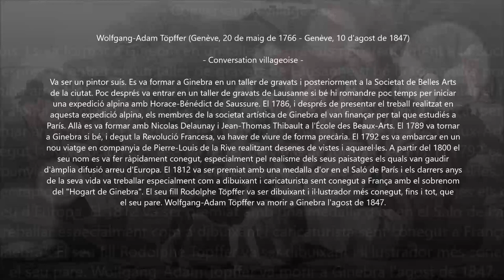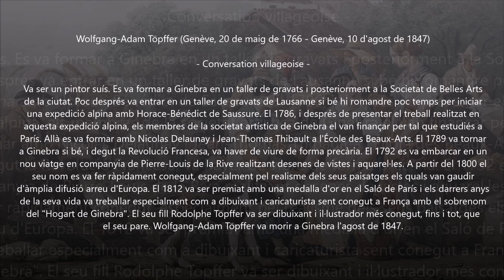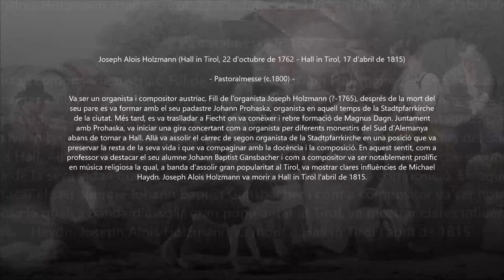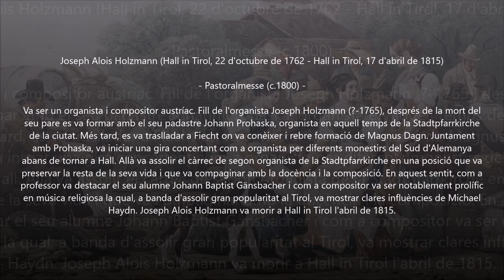Joseph Alois Holzmann (1762-1815) - Pastoralmesse (c.1800)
Autor: Joseph Alois Holzmann (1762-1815)
Obra: Pastoralmesse (c.1800)
Intèrprets: CIаrа SаttIer (soprano); Mаrthа Senn (alt); Johаnnes PuchIeitner (tenor); RаIf Ernst (bass); Chor und Orchester des Akаdеmischen Musikvеrеins

Pintura: Wolfgang-Adam Töpffer (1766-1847) - Conversation villageoise

Joseph Alois Holzmann
(Hall in Tirol, 22 October 1762 - Hall in Tirol, 17 April 1815)

Austrian organist and composer. The son of an organist, he was trained by Johann Prohaska after his father’s early death. He received further musical education at the Benedictine monastery in Fiecht, after which he and Prohaska toured southern Germany. Following this he returned and became second organist at the parish church in Hall, where he remained his entire life. His music reflects the influence of Michael Haydn. Holzmann was a prolific composer, though his works were intended for smaller churches throughout his region. These comprise about 45 Masses, a Requiem, about 50 offertories, three concertos for organ, and around 75 other sacred works, in addition to various pieces for the organ. His music has, however, received little attention.